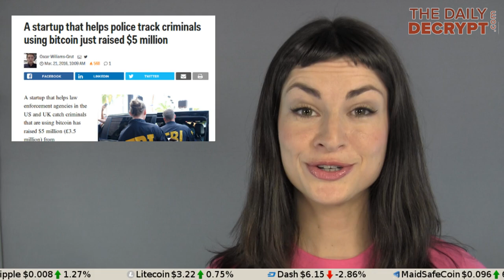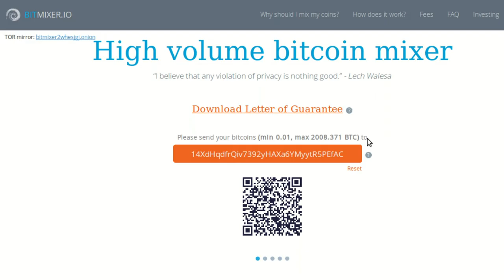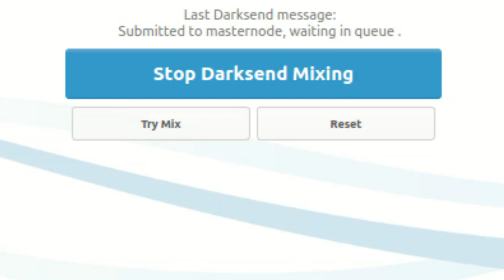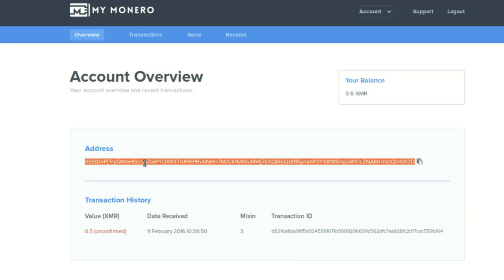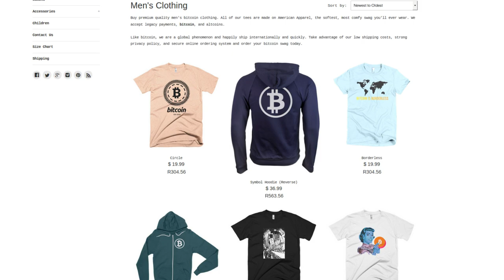3 Ways to Anonymize Cryptocurrency Transactions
Some people desire privacy -- others don't. If you're in the former group, here are three ways you can mix various cryptocurrencies (with varying degrees of effort and cost) to keep your finances to yourself.